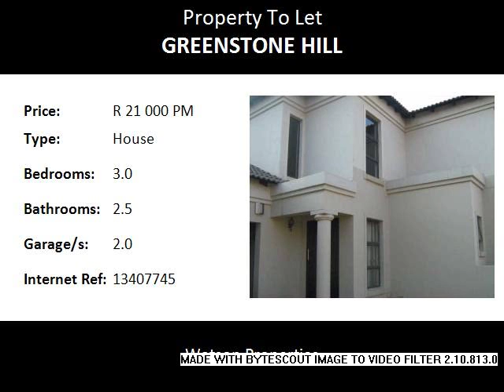3.0 Bedroom House To Let in Greenstone Hill, Edenvale, South Africa for ZAR R 21 000 Per Month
Bedrooms: 3.0
Bathrooms: 2.5
Garages: 2.0
Price: R 21 000 Per Month

Property Description:

This great modern upmarket double storey home in the sought after estate of Bushwillow Park situated on Stoneridge Drive, Greenstone Hill, Ext 9, Edenvale, Gauteng, offers an upstairs floor with 3 spacious bedrooms, a bathroom with a walk in shower, bath, toilet, and basin. The main bedroom has a dressing room area and en-suite bathroom with a walk in shower, bath, toilet and double wash basin. Downstairs is very spacey, boasting an open plan lounge, dining area, TV room, guest toilet and fabulous kitchen with a separate scullery. The entertainment area adjacent to the living area leads out to the garden and entertainment area. Besides the excellent security in the estate itself, this home also has a good security system and automated garage doors with direct access to the house and a domestic room with a walk in shower, toilet and basin.

Rental is R21000-00pm and the house has a pre-paid electrical meter and is fully curtained..!!

Please Note: Deposit required is R31500-00

Available 1st December 2016